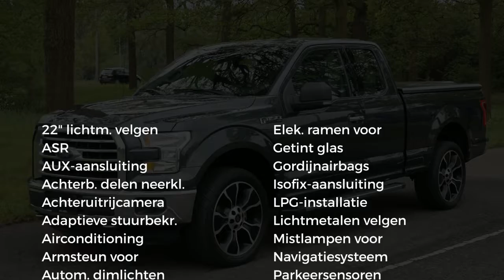Ford USA F-150 5.0 V8 | SOLD | 4X4 | Harley Davidson 22 wheels | geleverd met camper tent | Wij hebb